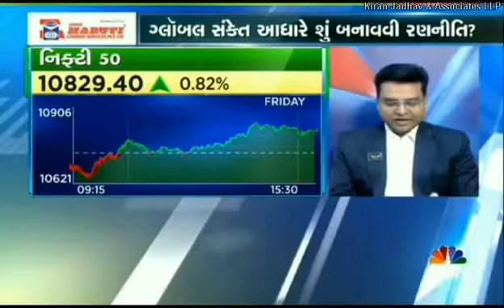Target Achieved.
Our Company's Gujrat branch head Mr.JigneshRMehta suggested 'Nifty50' with a positional view on 26th August 2019 on 'CNBCBajar' Hear him out.